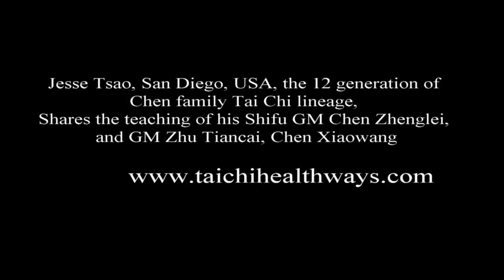Traditional Tai Chi Eight Immortals Cane - Routine II by Jesse Tsao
Traditional Tai Chi Eight Immortals Cane, Routine II (Cannon Cane)
This is the answer for people looking for the martial arts aspect of Tai Chi.  You will surely love the way this video presents to you the unique ancient practice.  A short stick, umbrella, or any everyday object of the proper length  can be used as a substitute for a cane.  Like the Chen Style Tai Chi Cannon Fist, this routine is full of powerful moves and explosive strikes.